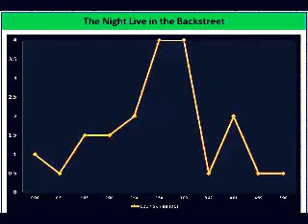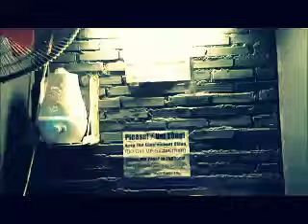028 The Night Live in the Backstreet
It is a night live behind the scenes of the City

Song :

Game of Love - Michelle